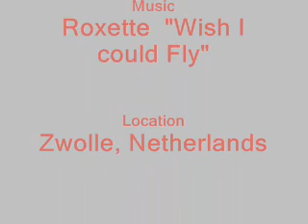Hirobo XRB Lama SR "Wish I Could Fly"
Flying my Hirobo XRB Lama SR in the living room, In 3 months I have improved my flying skills very rapidly This reflects on the the Nitro Shuttle ZXX which is good!

By the way, here I am flying with repaired blades, I have been flying with these blades for over a month now...